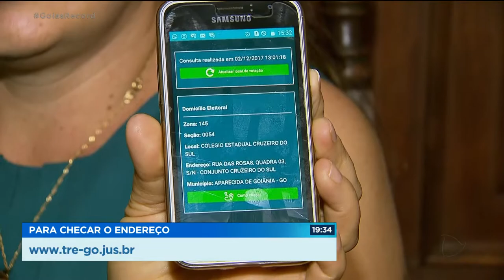LOCAIS DE VOTAÇÃO ELEITOR TEM QUE FICAR ATENTO À MUDANÇA DE ENDEREÇO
QUEM VAI VOTAR DOMINGO, NO PRIMEIRO TURNO DAS ELEIÇÕES, DEVE ANTES CHECAR A SEÇÃO ELEITORAL. OITENTA LOCAIS DE VOTAÇÃO MUDARAM DE ENDEREÇO. O ELEITOR PODE USAR O APLICATIVO DO T-R-E PRA CONFERIR SE HOUVE ALGUMA ALTERAÇÃO NA SEÇÃO ELEITORAL. PRA QUEM É DE GOIÂNIA, TAMBÉM ESTÁ DISPONÍVEL UM SERVIÇO DE TELE-ATENDIMENTO.